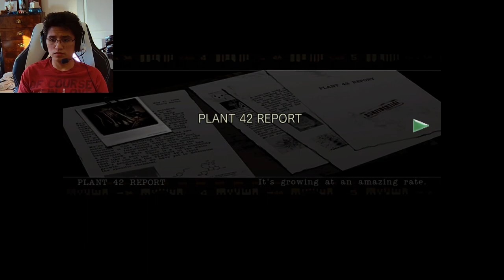Resident Evil 1 (HD Remaster - PC Version) | Jill | Every Nook and Cranny | Hard | Part 1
Playing as Jill to get the Every Nook and Cranny Achievement.

BONUS CLIP: 1:22:41